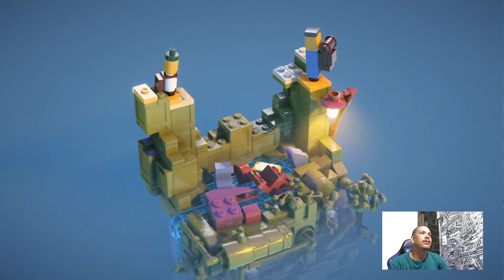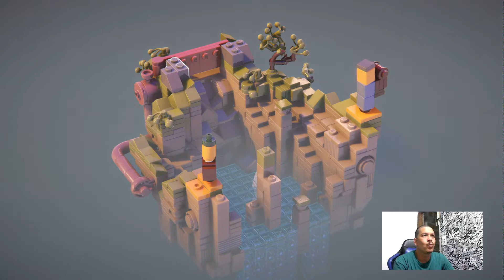Jogando Lego Builder's Jorney no Xbox Series S | Confira gameplay no commentary.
Fala Avenger's hoje trouxe um vídeo light pra vocês, jogo relaxante e divertido ao mesmo tempo. Estou falando do Lego Builder's Jorney.

Lego Builder's Journey é um jogo eletrônico de quebra-cabeça desenvolvido pela Light Brick Studio e publicado pela The Lego Group. Lançado em 19 de dezembro de 2019, ele era originalmente um jogo exclusivo para o serviço Apple Arcade para iOS e macOS.

@Theoavenger3334 Lego Builder's Jorney game video

* Monitor Gamer Ozone DSP25 144Hz
* Xbox Series S
* Playstation 4
* Headset Hyperx Cloudx Stinger Core
* Webcam Full HD usb Camlive
* Placa de captura usb hdmi
* Cadeira gamer Race X Rush
* Controle 8BitDo Ultimate